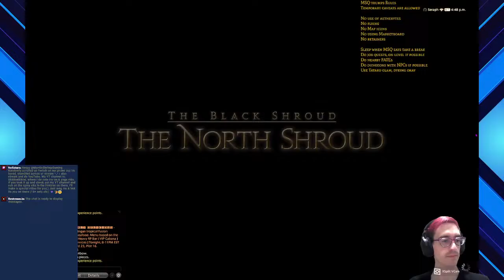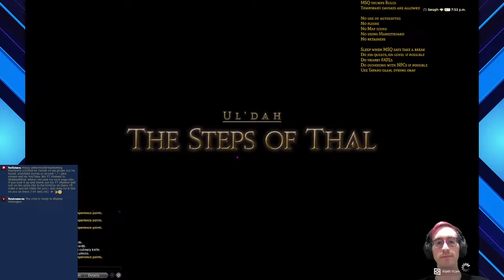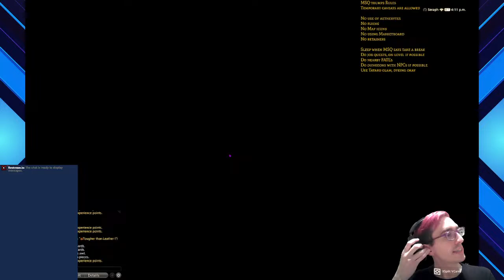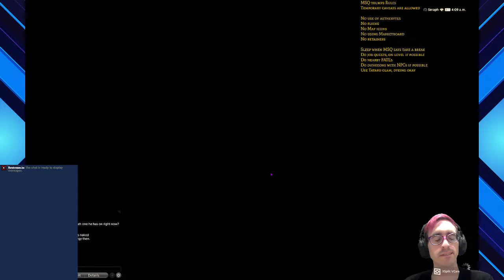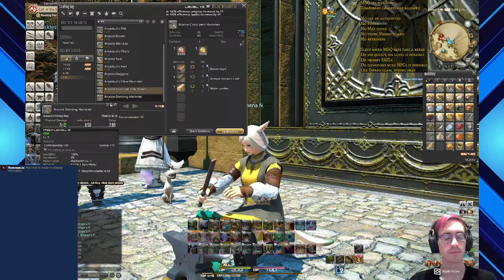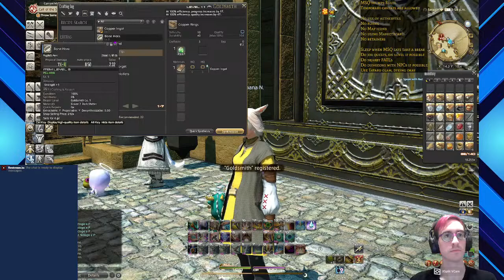The ongoing journey of M'aana Nunh, aetherically-challenged adventurer!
M'aana Nunh is a true adventurer, traveling the land and helping anyone in need, with just one problem: she can't use the aetheryte system.

Getting started on level 5 job quests!